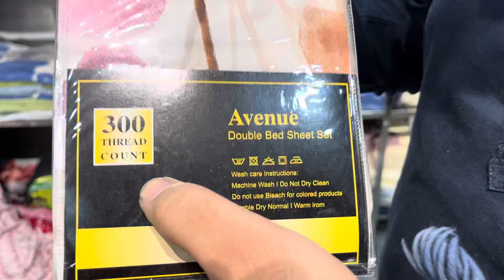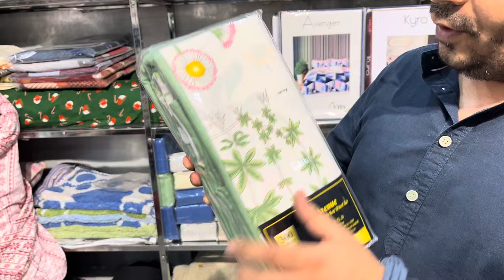The Unique Store 🏬 Ambala | Export Quality | Fruit 🍉 Tray | Hotel Bed Sheet | Fitted Bed Cover 📞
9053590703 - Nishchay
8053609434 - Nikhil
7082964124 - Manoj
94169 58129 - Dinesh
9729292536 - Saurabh